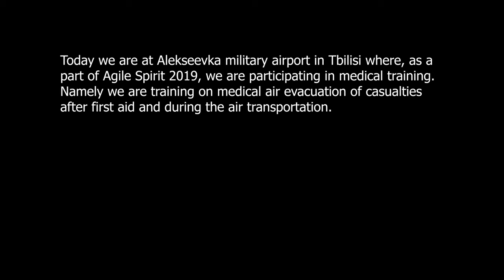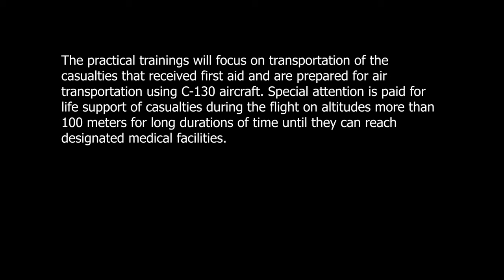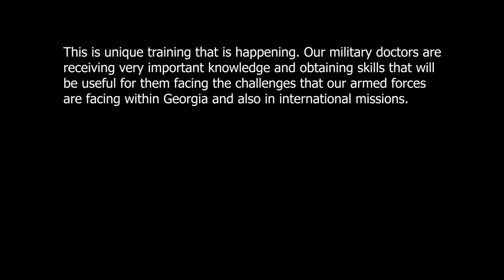AGILE SPIRIT 2019 - Major Mikheil Mchedlishvili Interview (Georgian)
TITLE: AGILE SPIRIT 2019 - Major Mikheil Mchedlishvili Interview (Georgian)
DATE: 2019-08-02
RUNTIME: 00:02:49
PRODUCER: SSG Christopher Jelle
UNIT: 5th Mobile Public Affairs Detachment

EVENT SHOWN: Interview conducted for Exercise Agile Spirit 2019

UNIT SHOWN:Georgian Defense Forces

SUMMARY: Interview with Georgian Defense Forces Soldier regarding participation in exercise AgS19 being conducted in the country of Georgia. Presented in Georgian language with English text translation following each statement.

CG: Major Mikheil Mchedlishvili
Military Doctor
Georgian Defense Forces, Aviation and Air Defense Command